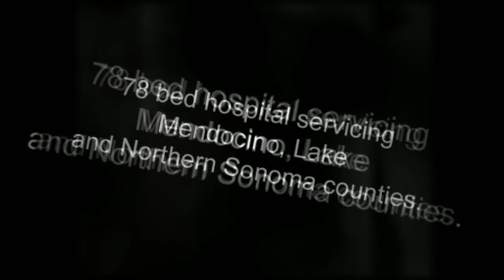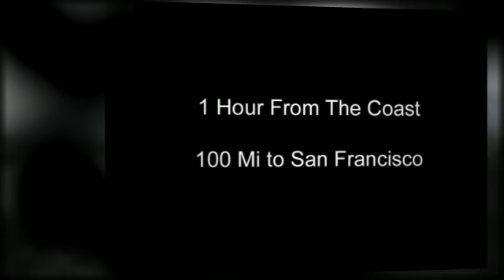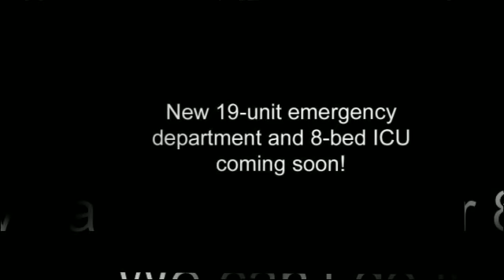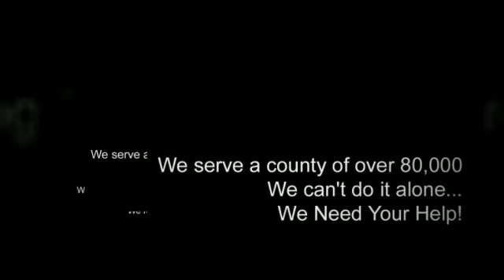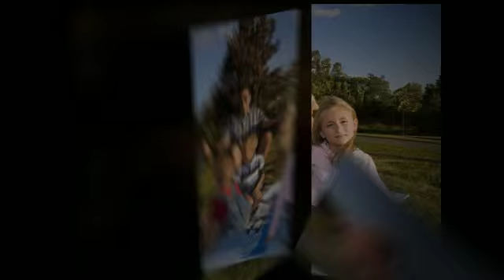Physician Recruitment Opportunities at UVMC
Physician Opportunities at UVMC